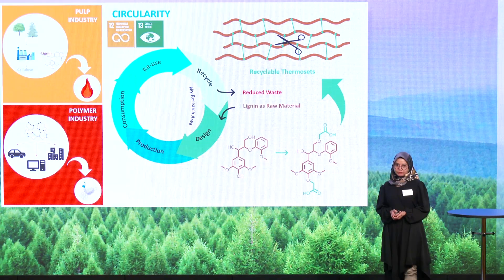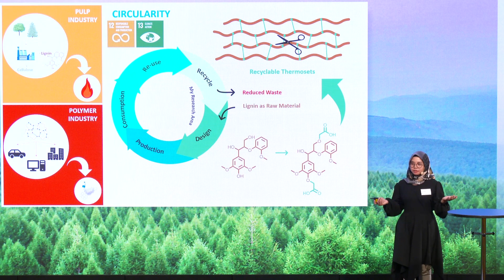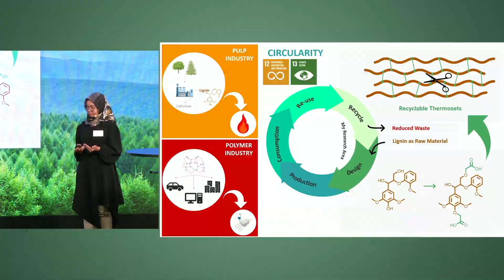MWP Young Researchers’ Program 2023 - Fika Andriani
3MT presentation at the Marcus Wallenberg Prize Young Researchers’ Program 2023 in Stockholm, Sweden.